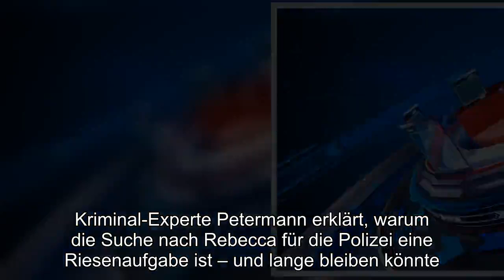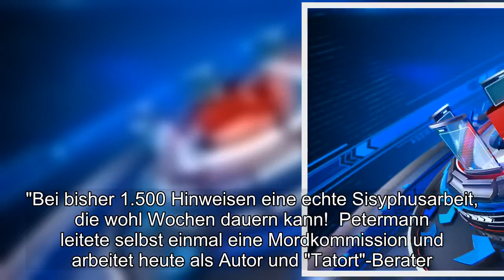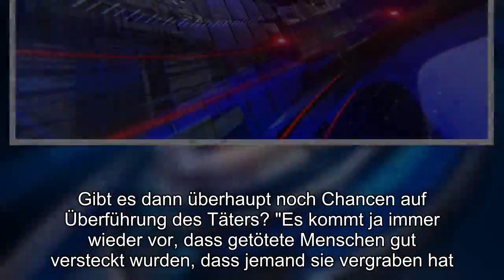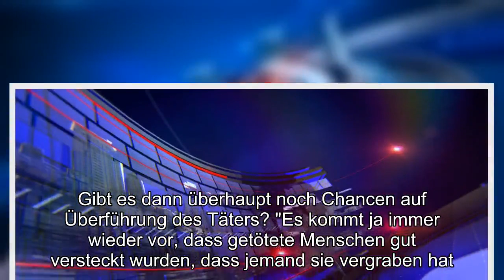"Tatort"-Berater über Rebecca: "Sehen Sie sich den Fall Peggy (†9) an" 16.03.2019 17:37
Kriminal-Experte Petermann erklärt, warum die Suche nach Rebecca für die Polizei eine Riesenaufgabe ist – und lange bleiben könnte.Ähnlich wie im Fall der kleinen Peggy (†9, links) könnte es viele Jahre dauern, bis die Leiche von Rebecca gefunden wird.(Bildmontage) Der Profiler und frühere Bremer Mordermittler Axel Petermann (66) sieht die Polizei im Fall der vermissten Rebecca aus Berlin weiter vor einer überaus schwierigen Aufgabe: "So vielen Hinweisen nachzugehen, ist natürlich eine Riesenarbeit.

Besonders für diejenigen, die sich beim Überprüfen der Spuren im wahrsten Sinne die Hacken ablaufen" Zur echten Fleißarbeit wird die Ermittlung laut Petermann auch durch die zahlreichen Hinweise: "Jede einzelne Spur sollte überprüft werden.Mit jedem Hinweisgeber sollte Kontakt aufgenommen werden, möglichst persönlich und nicht nur am Telefon.Man muss alles schriftlich festhalten, es gibt Spurenakten und Vergleiche mit anderen Hinweisgebern."Bei bisher 1.500 Hinweisen eine echte Sisyphusarbeit, die wohl Wochen dauern kann!  Petermann leitete selbst einmal eine Mordkommission und arbeitet heute als Autor und "Tatort"-Berater.Er weiß: "Das ist nur zu schaffen mit sehr viel Personal.

Wenn da nur eine Mordkommission dran ist mit etwa zehn Leuten, ist das schwierig.Das wird lange dauern, bis man alle Hinweise abgearbeitet hat."Von außen könne er die bisherigen Spuren und Hinweise kaum beurteilen."Sicher brauchen die Ermittler noch mehr.Letztlich muss man beweisen können, was angenommen wird: dass Rebecca im Haus ihrer Schwester von ihrem Schwager getötet wurde.Das könnte über Spuren möglich sein, die beweisen, wie sie getötet wurde oder durch Zeugenaussagen oder ein Geständnis.Auch der Fundort eines Toten sagt viel darüber aus, was mit diesem Menschen geschehen ist und weshalb der Täter diesen Ort aussuchte."Doch was passiert, wenn Rebeccas Leiche nicht, oder erst nach Jahren gefunden wird?

Gibt es dann überhaupt noch Chancen auf Überführung des Täters? "Es kommt ja immer wieder vor, dass getötete Menschen gut versteckt wurden, dass jemand sie vergraben hat.Sehen Sie sich den Fall Peggy an, die nach 15 Jahren im Jahr 2016 zufällig in einem Wald gefunden wurde."Es kann allerdings dennoch sein, dass ein Fall auch nach Jahren noch aufgelöst werde: "Wie weit dann noch Spuren verwertbar sind, hängt vom Zeitpunkt des Auffindens ab.Aber auch, wie der Vermisste bekleidet war und in welcher Umgebung die Leiche lag und in welchem Zustand sie ist", betont Petermann.Rechtsmediziner, Kriminaltechniker und DNA-Experten könnten manchmal noch erstaunlich gute Ergebnisse erzielen.

Rebecca ist inzwischen seit etwa einem Monat verschwunden.Hauptverdächtiger ist ihr in U-Haft sitzender Schwager Florian R.Die Polizei geht davon aus, dass Rebeccas Leiche in diesem Auto transportiert wurde.Die Berliner Polizei hat ihren Einsatz mit Suchhunden in Brandenburg am Samstag vorerst ohne Fund beendet.Die Einsatzkräfte seien ausgehend von der Anschlussstelle Fürstenwalde-West der Au